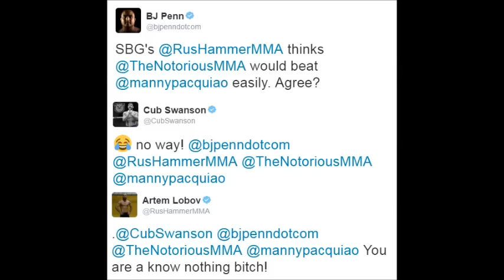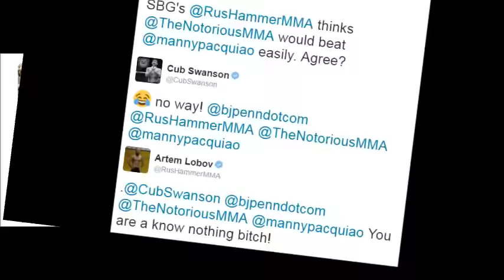Korean Zombie on McGregor & Aldo situation; Amanda Nunes issues an apology to Ronda Rousey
- Chan Sung Jung Korean Zombie on Conor McGregor & Jose Aldo situation
- Amanda Nunes issues public apology to Ronda Rousey
- Jimmie Rivera calling out Dominick Cruz
- Dana White says Cain Velasquez will be back in April
- Artem Lobov on Cub Swanson
- Rashad Evans vs Daniel Kelly in works for UFC 209
- Louis Smolka vs Tim Elliott in works for UFC 210
- Alex Cowboy Oliveira vs Tim Means rematch has been set for UFC Fortaleza
- Jon Jones Shooting at The Gun Range
- Anthony Hamilton training for Marcel Fortuna fight at UFC Houston
- Sara McMann
- Charles Oliveira back to the gym after loss to Ricardo Lamas